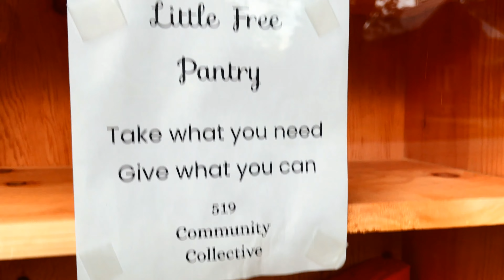Relax Walk in Waterloo, Ontario | Westmount Old Neighborhood City Sound | 4K 60fps ASMR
Walk #10

Walk in the Westmount area in Waterloo, Ontario. This is an old neighborhood with lots of lovely houses.

It was a very hot day.  But I still enjoyed this relaxing walk very much.
You can tell I had no route plan for this walk :) I accidentally walked on the same street twice but I met one beautiful cat the second time I walked on that street. How lucky!  She looks like my cat Monet!

Please be warned that the video contains sounds of loud horns, traffic, and kids crying. Depending on who you are you might find relaxing, but I'm aware that some hate it.

Either way, hope you enjoy it!